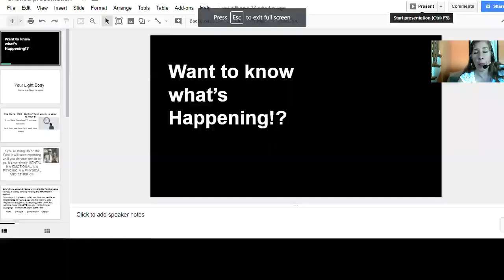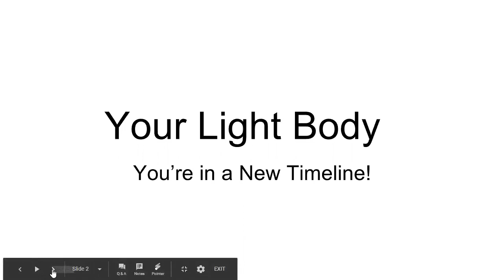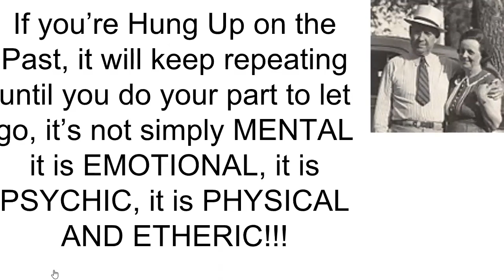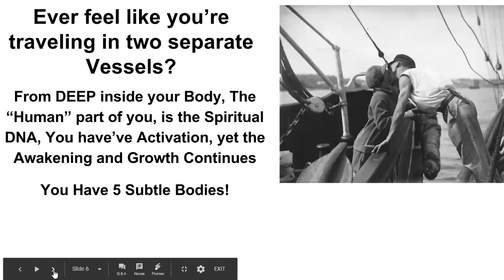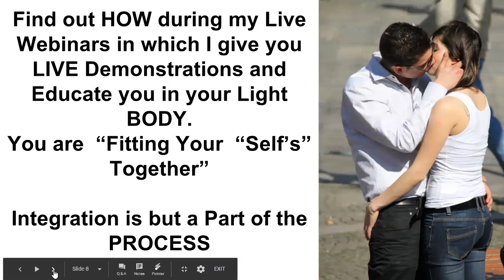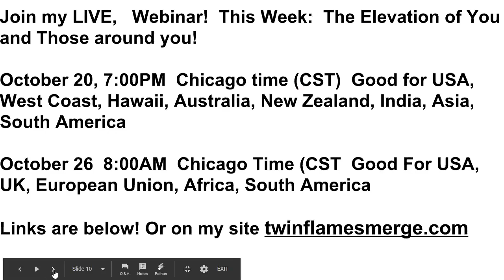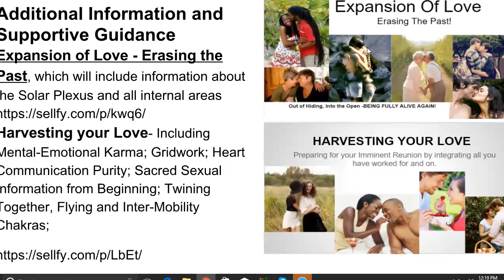Twin Flames Wave of Ascension Up & OUT of KARMA ZONE!